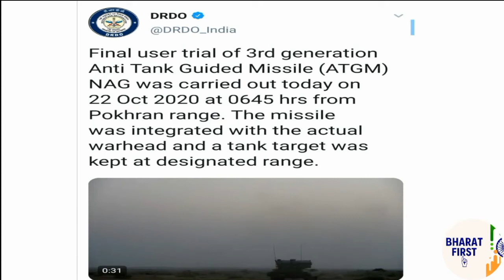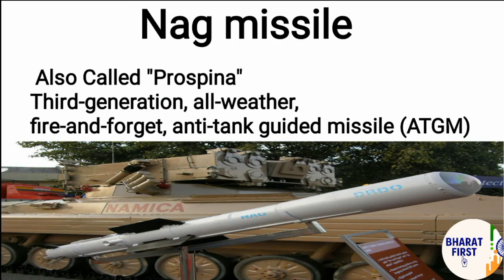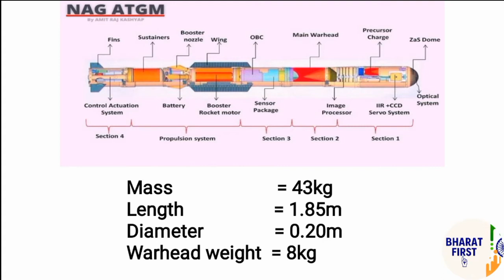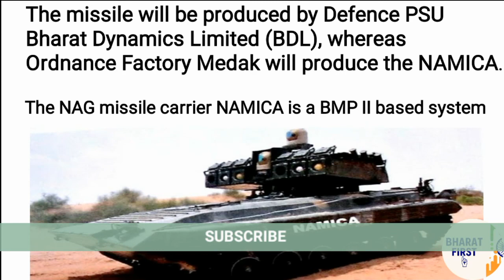India Successfully Test-fires Anti Tank Guided Missile NAG | Ready for deployment in Ladakh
BharatFirst Bharat First
About Video : India’s anti-tank missile Nag test-fired in Pokhran, ready for Ladakh deployment.

The missile was integrated with an actual warhead and a tank target was kept at some distance, the Defence Research and Development Organisation or DRDO said.

The trial was carried out today at the Pokhran range in Rajasthan
The missile hit the target accurately; defeated the dummy tank's armour
The anti-tank guided missile or ATGM Nag has been developed by the DRDO

New Delhi: The final user trial of India's third-generation anti-tank guided missile Nag was carried out today at the Pokhran range in Rajasthan.

The missile was launched from the Nag missile carrier NAMICA; it hit the target accurately and defeated the dummy tank's armour.

With this final user trial, NAG will enter into production phase and will be produced by the defence firm Bharat Dynamics Limited or BDL, whereas Ordinance Factory Medak will produce the NAMICA.